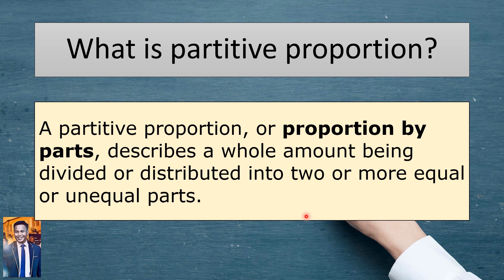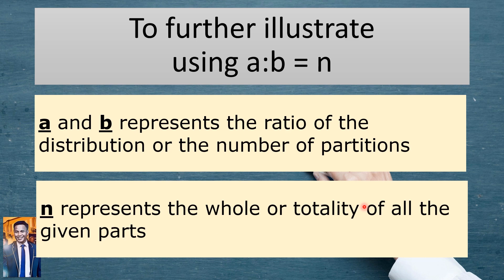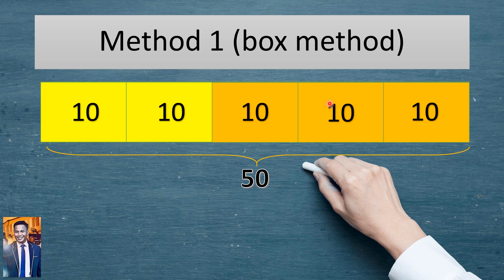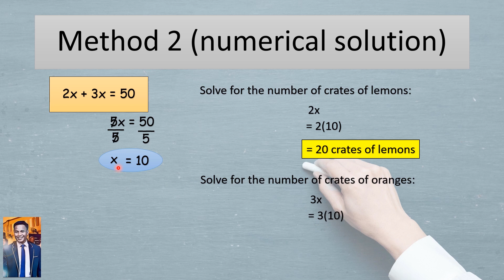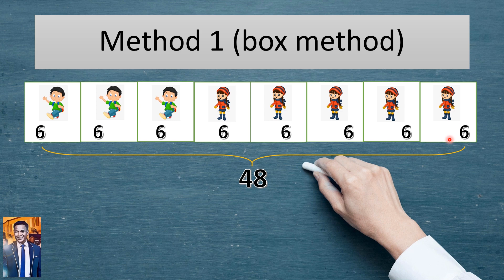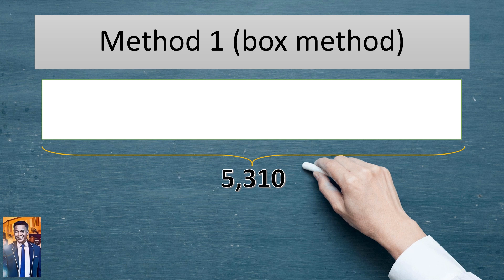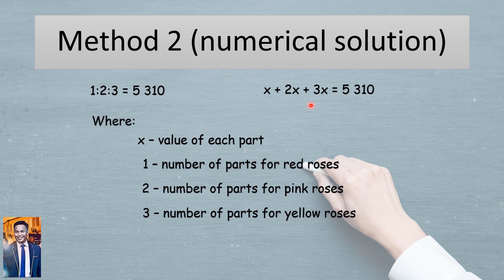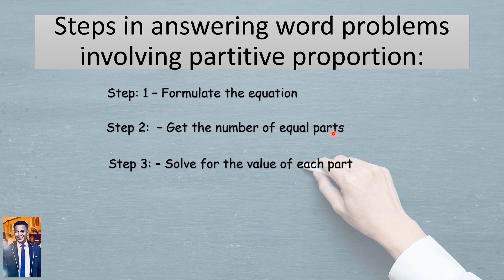PARTITIVE PROPORTION: Explanation and REAL LIFE Examples (English and Tagalog)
Another mathematics video tutorial. This video talks about partitive proportion. Thru this instructional video, you can be able to learn and understand the basics of partitive proportion and how to solve word problems involving such concept - both by pictorial and numerical solution.